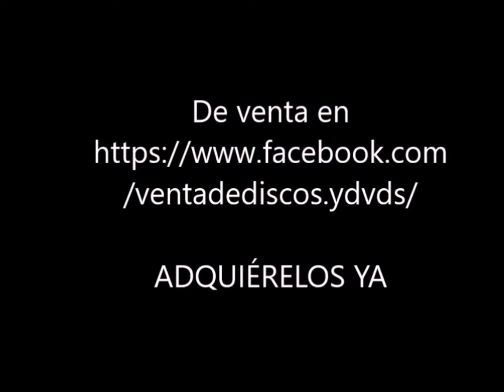Spot 20 Kilates Musicales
Si desean adquirir este material favor de comunicarse a la siguiente página para otorgarle toda la información.